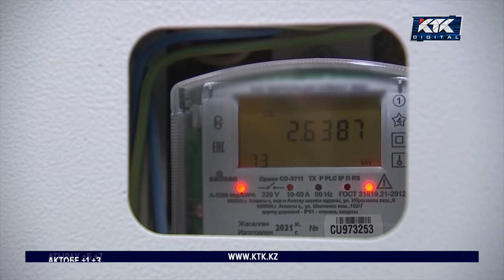Комуслуги за год подорожали более чем на треть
В Казахстане существенно подорожали коммунальные услуги. Почти все тарифы за год выросли в цене больше чем на треть.